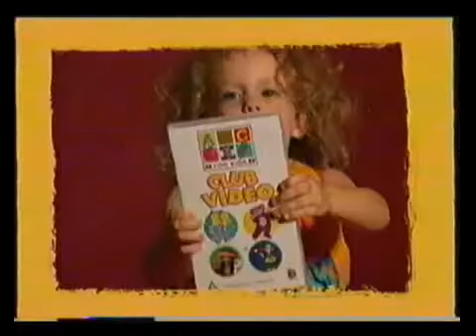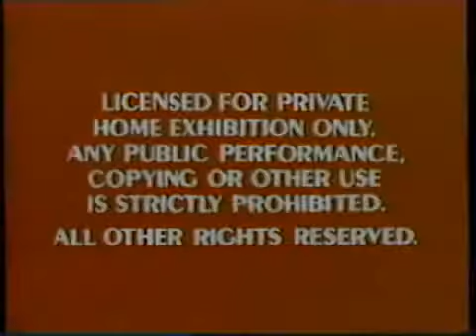Opening to Calimero's Big Adventure in Grand Chase World VHS 2003 (Real Not Fake)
Calimero Gets Adventure in Grand Chase World!!